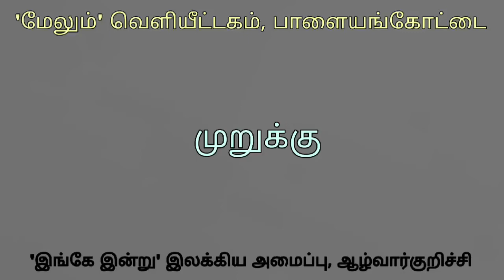'முறுக்கு' பாகம் -1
மா. அரங்கநாதனின் சிறுகதை
'மேலும்' வெளியீட்டகம், பாளையங்கோட்டை
'இங்கே இன்று' இலக்கிய அமைப்பு, ஆழ்வார்குறிச்சி
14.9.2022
மேலும் சிவசு